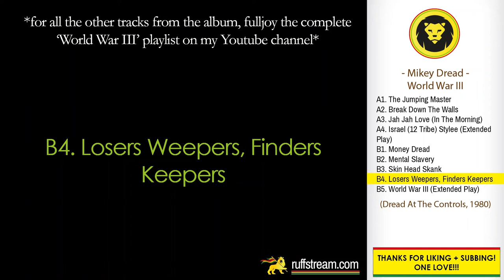Mikey Dread - Losers Weepers, Finders Keepers (Mikey Dread - World War III, Dread At The Controls)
COMING FROM THE PLAYLIST: Mikey Dread - World War III FULL ALBUM (Dread At The Controls, 1980)

World War III was released  in 1980 by Dread At The Controls.

Tracklist:
A1. The Jumping Master
A2. Break Down The Walls
A3. Jah Jah Love (In The Morning)
A4. Israel (12 Tribe) Stylee (Extended Play)
B1. Money Dread
B2. Mental Slavery
B3. Skin Head Skank
B4. Losers Weepers, Finders Keepers
B5. World War III (Extended Play)

INFORMATION:
Mixed At – King Tubby's Studio
Recorded At – Channel One Recording Studio
Recorded At – Aquarius Studio
Backing Band – The Roots Radics
Backing Vocals – Earl Sixteen, Edi Fitzroy, Watty Burnett
Bass – Errol "Flabba" Holt
Design, Artwork – George Lawrence
Drums – Lincoln "Style" Scott*
Engineer – Lancelot "Maxie" McKenzie, Mervyn Williams
Engineer [Remix Assistant] – Jeremy Green
Engineer [Remix] – Bill Price
Guitar [Lead] – Noel "Sowell" Bailey
Guitar [Rhythm] – Bingy Bunny, Dalton Brownie
Mastered By – TimTom
Mixed By – M. Campbell (tracks: A1, A2, A4, B1 to B5), "Scientist" Overton Brown* (tracks: A1, A2, A4, B1 to B5)
Organ – Anthony Nelson "Steelie"
Percussion – Bongo Herman, Scully*
Photography By – Adrian Boot
Piano – Gladstone Anderson
Producer – Michael Campbell
Saxophone [Alto] – Felix "Deadley" Headley
Written-By, Arranged By – Michael Campbell

LINK UP!!!

Mikey Dread | World War 3 | Check out mi Facebook, Instagram and website fi more, LINK Up! | Dancehall | Reggae | Ruffstream | Roots Reggae | Rocksteady | Dub | Ska | Dread At The Controls | Classics | Riddim | Reggae Classics | Jamaica | 1980